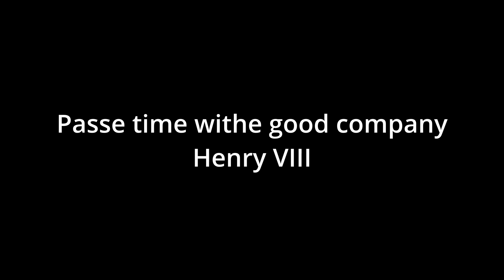Henry VIII, Passe time withe good company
Extrait de l'enregistrement d'un concert de l'orchestre symphonique du conservatoire de Lyon